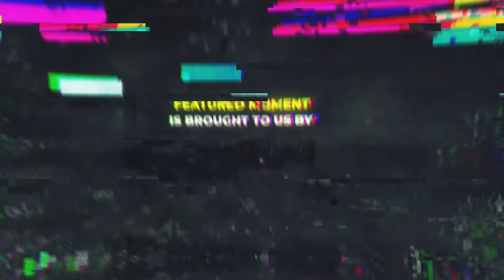Player Receives 2 Glaives via Mailbox, the wrong ones... - WoW TBC: Funniest Moments (Ep.53)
Bobkawow, one of the best rogue players, receiving a pair of glaives into his mail box from a fan. He didn't say those were warglaives, just regular glaives he was sending though, so can you really judge him.

Players Featured in this World of Warcraft Episode:

0:00 - Intro
00:09 BobkaWoW
00:46 mirlolxd
01:10 GaronaDro2
01:36 Ziqo
01:50 Crateria
02:09 Payo
02:33 Bean
02:59 accident_
03:22 akeliuz
03:35 Gorthax
04:10 groblinwow
04:38 imjanejones
05:02 Ziqo
05:24 Prefoxfox
06:03 Tetsu
06:21 zirene
06:58 evolvepwp
07:05 branz_bs
07:26 bloodwill
07:38 Snutzy
07:49 Mirlol
08:33 oresika
08:46 Chanimaly
09:18 Christhormann
09:54 hozitojones